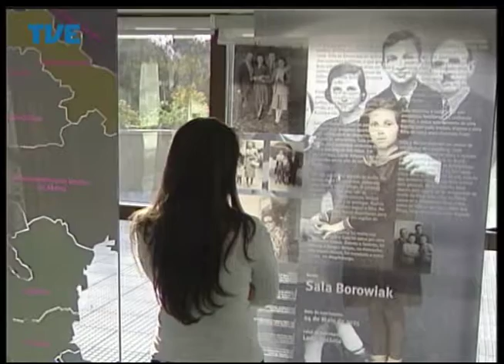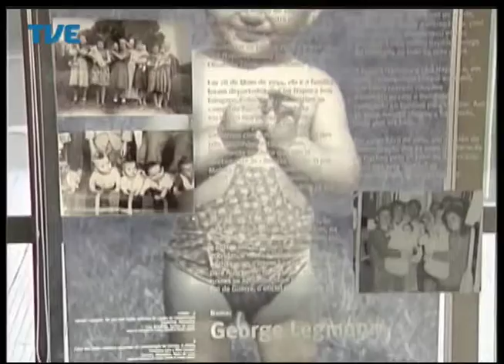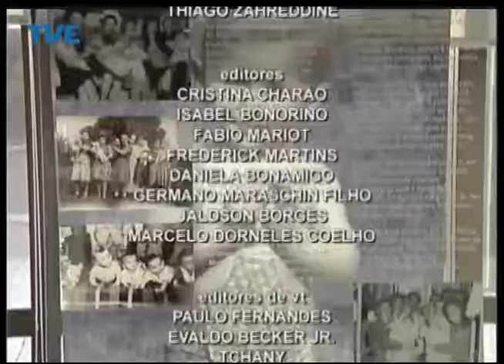Jornal da TVE - Segunda Edição - 09/09/2014 Bloco 3